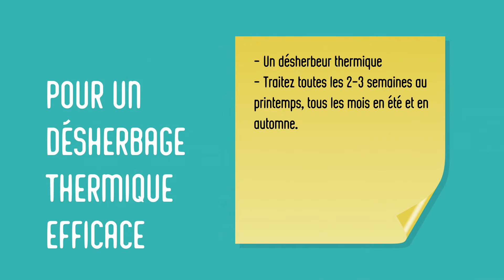DSM: Desherbant Thermique